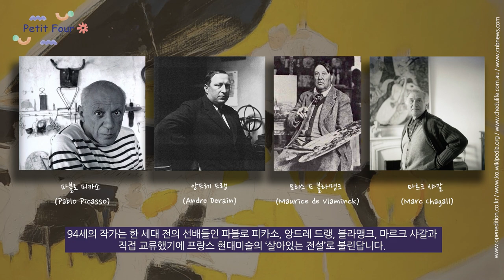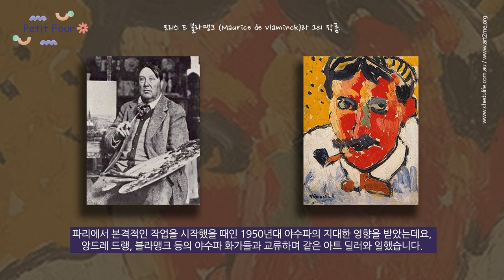앙드레 브라질리에 전시 리뷰, 보고 가세요!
피카소, 드랭, 블라맹크, 사걀과 직접 교류한 프랑스의 ‘살아있는 전설’로 불리는 작가인
앙드레 브라질리에 Andre Brasilier의 회고전이 예술의 전당 한가람디자인 미술관에서 진행 중이어서 쁘띠푸가 다녀왔습니다.

앙드레 브라질리에의 초기작부터 최근작까지 유화 120여 점이 전시되며 그중 6m가 넘는 초대형 작품도 있다고 합니다.
이번 회고전은 3년 전부터 준비하여 신작도 포함되어 있다고 하니 꼭 다녀오시길 추천드려요.

전시 기간은 2022년 12월 20일부터 - 2023년 4월 9일이며 전시 관람 전, 쁘띠푸와 함께 앙드레 브라질리에 작가에 대해 알아본다면 더욱 풍성하게 전시를 관람할 수 있을 거예요!